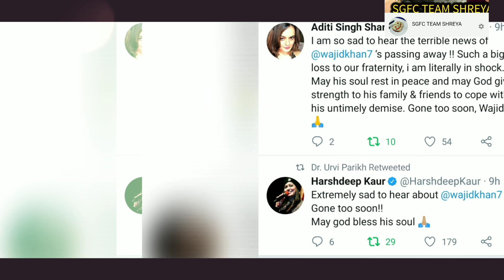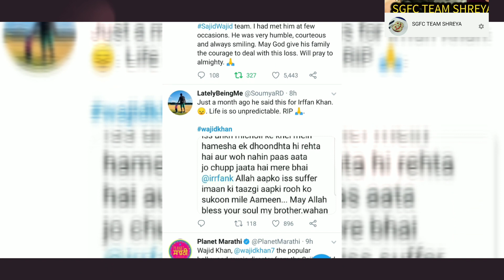Wajid Khan death | RIP Wajid Khan from SGFC TEAM SHREYA | Shreya Ghoshal | Sajid Wajid | Salman khan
Wajid Khan death | RIP Wajid Khan from SGFC TEAM SHREYA |# ShreyaGhoshal | Sajid

Who is Shreya Ghoshal ? | Sajid Wajid

watch Who is shreyaghoshal all parts on

ShreyaGhoshal is pride of our India. She won 4 national awards in small age and many uncountable awards too. Its humble try to tribute her not to disrespect any one.

Ghoshal has won
 four National Film Awards
 for Best Female Playback
 Singing: "Bairi Piya" for Devdas (2002), "Dheere Jalna"for Paheli (2005), "Yeh Ishq Haaye"
for Jab We Met (2007),
 and one award for both songs "Pherari Mon" for
the Bengali film Antaheen (2008 and "Jeev Rangla" for the Marathi film Jogwa (2008).